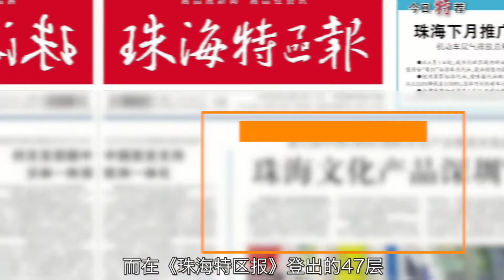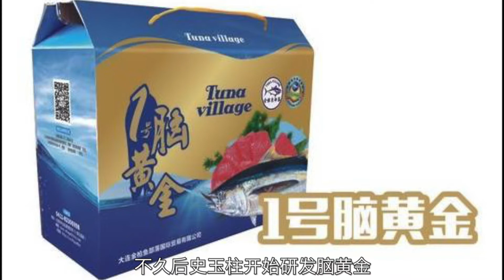史玉柱最大的痛；巨人大厦夭折！欠债2.5亿后的史玉柱痛定思痛，虽然主要翻身仗是脑白金，但其实他已经转向投资！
史玉柱的沉浮录